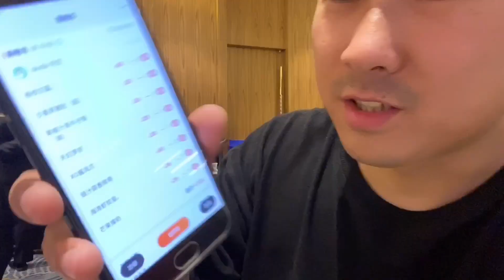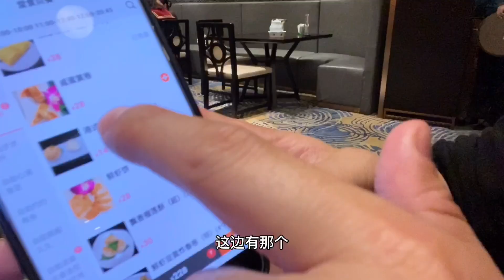厦门128元广式茶点自助，大家千万别来吃，因为吃多了会撑哦！【老胡吃饱饱】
"我们保证所有在视频中使用的食材都是来自符合合法要求的渠道，与动物虐待无关。" 厦门128元广式茶点自助，大家千万别来吃，因为吃多了会撑哦！
自助餐 美食 火锅 "我们特别强调，视频中的所有食材采购都符合法律和道德要求，绝无涉及虐待行为。"